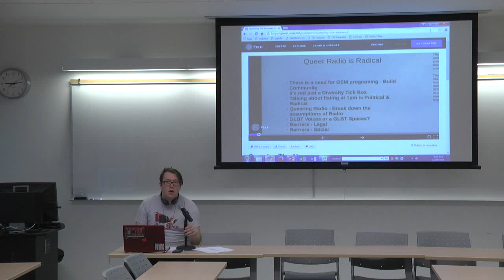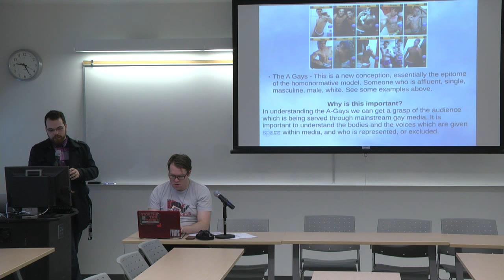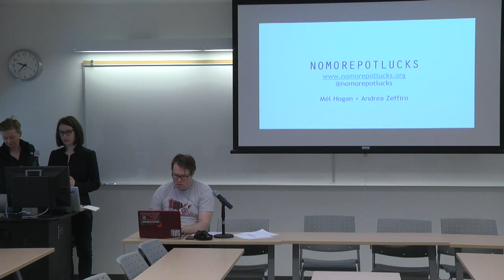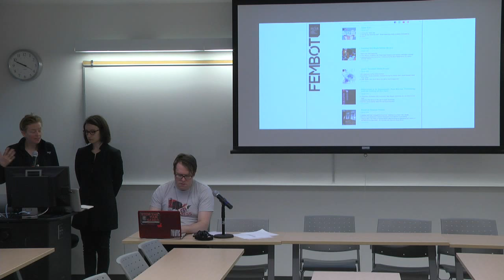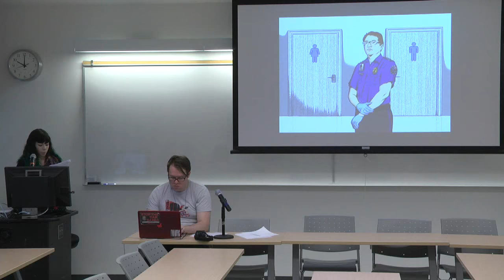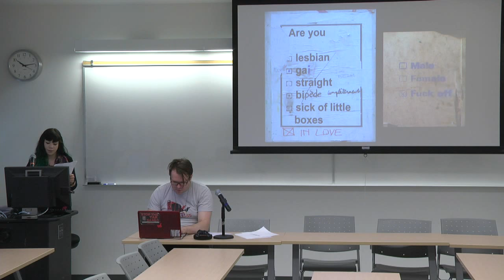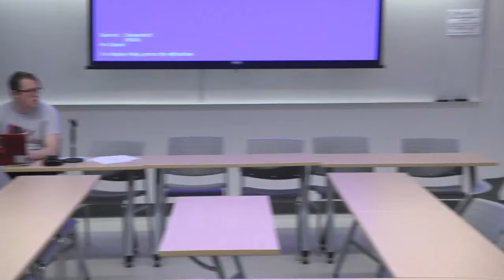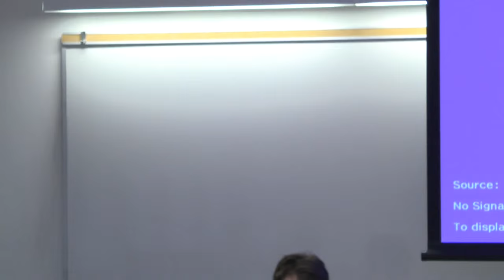Queer/Trans Media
1) Queering the Airwaves:  The Challenges Facing Gender and Sexual Minorities in Community Radio - Luke Smith
2) Nomorepotlucks: peer review, representation & rejection - Mél Hogan, Andrea Zeffiro
3) Occupotty! Queering Public Bathrooms Through Direct Action - Andie Shabbar